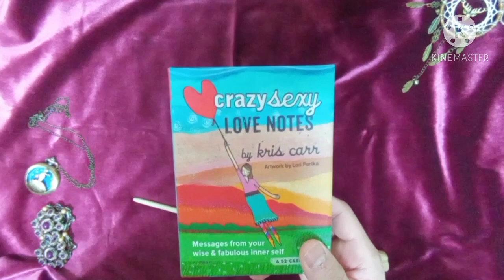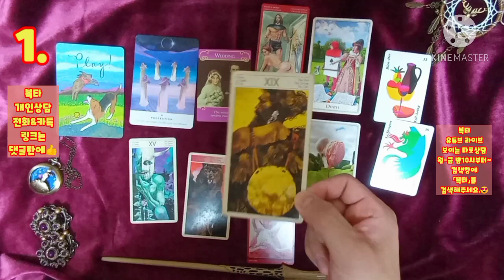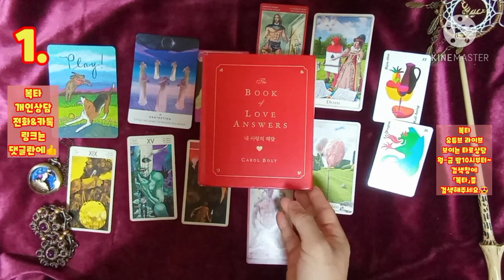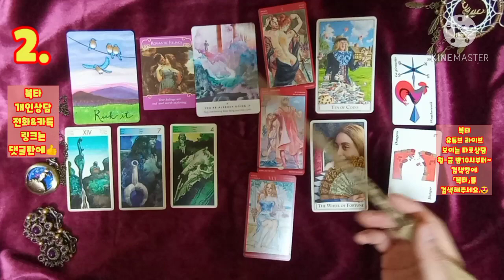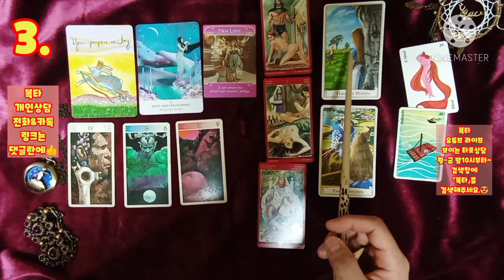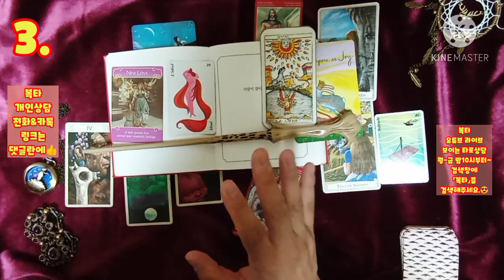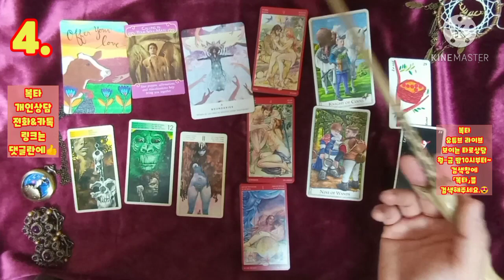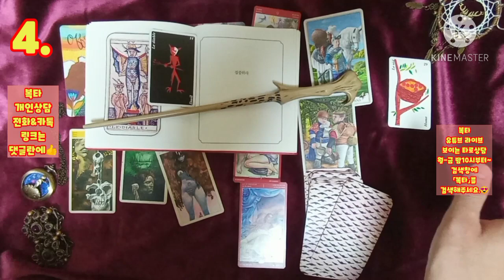[복타][연애운]11월 솔로 연애운..(feat.뉴페/지인/재회 등등..)?!💛 타로(占)로 궁금증 속시원히 해결~👍👍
-☎️전화상담도 오픈하였습니다.^ (톡 상담도 가능!) ✨타로 선택 00:50
  ✨1.강아지 01:56
  ✨2.참새 11:05
  ✨3.토끼 17:15
  ✨4.소 26:17

            구독 🙏🏻

-복타 올림